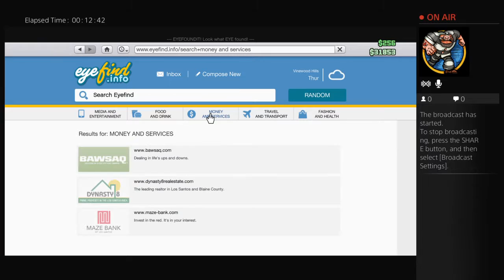EPIC GAMERS LIVESTREAM part 2